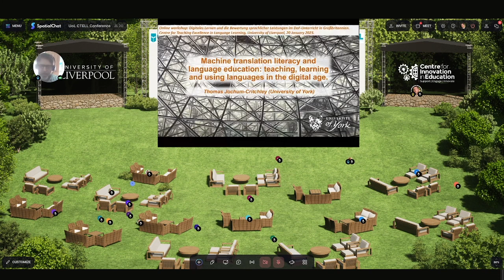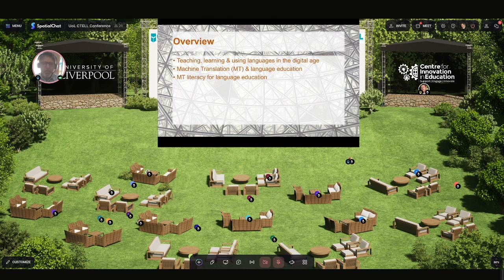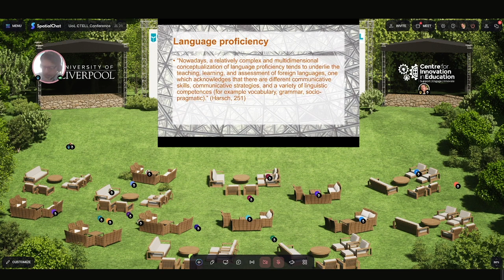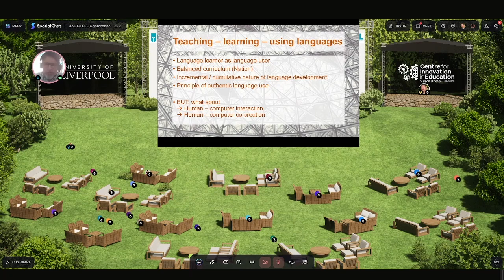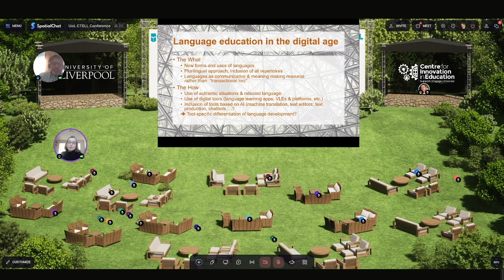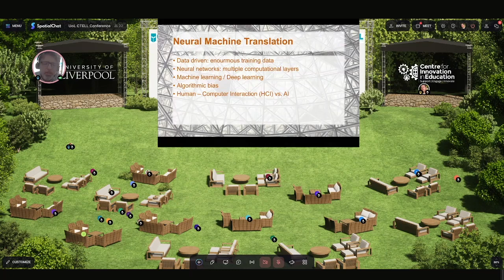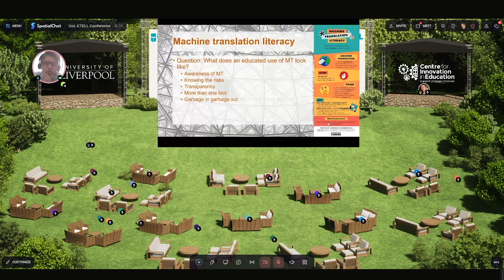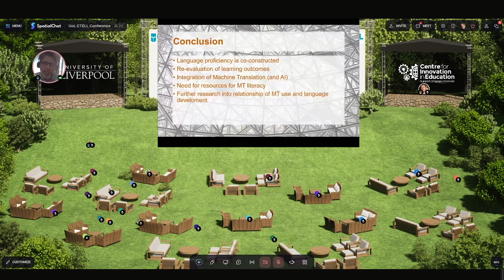University of Liverpool and CTELL Conference: Machine translation literacy & language education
Thomas Jochum-Critchley (University of York) presents the conference keynote: Machine translation literacy and language education: teaching, learning and using languages in the digital age.

Facilitated by the University of Liverpool's Centre for Teaching Excellence in Language Learning (CTELL) on 20th January 2023, this event was supported by the Centre for Innovation in Education and hosted on the SpatialChat platform.